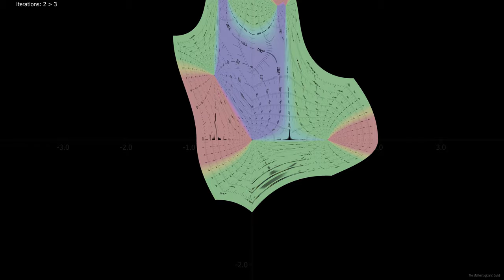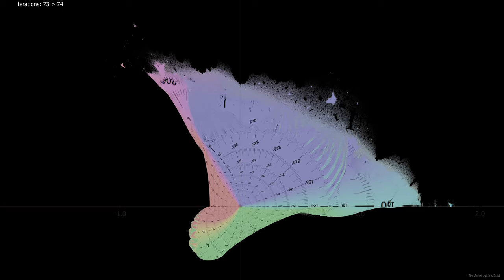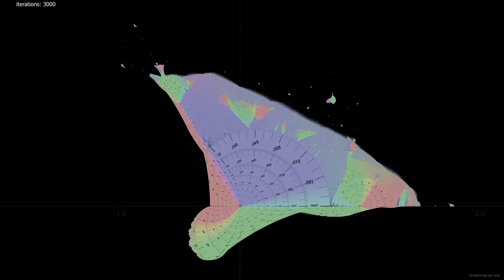Burning Ship - Iteration by Iteration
This animation features the Burning Ship fractal increasing one iteration at a time.  After each iteration we use the value of z to sample from the original image.

The formula for the Burning Ship is z=(|Re(z)|+|Im(z)|*i)^2 - c  This is a non-analytic function. You will often see the Burning Ship mirrored about the imaginary axis.  It is the same fractal, just mirrored. It depends how you code the formula.

Note: The 1st iteration appears upside down because it is rotated 180 degrees by the "-c" term in the formula.   This rotation is tradition only, so that it looks like a ship. The fractal would be 180 degrees rotated if we used +c instead.  (Some people flip the image, instead of rotating, hence why you often see the mirrored version).

Between iterations is animated using linear interpolation.